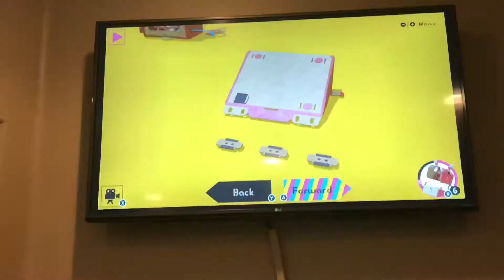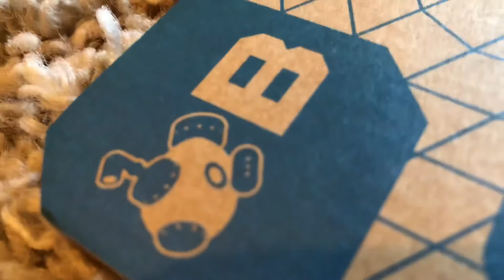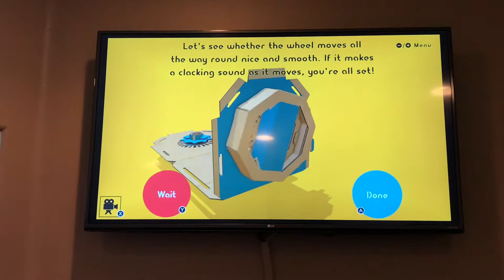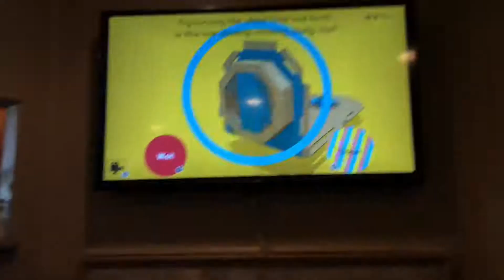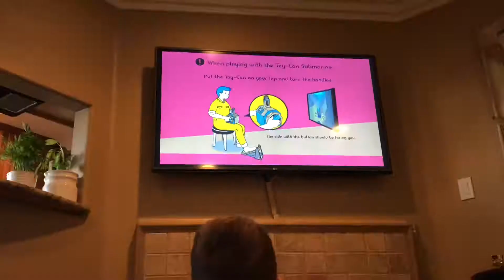Review: NINTENDO LABO TOY-CON 3 (from a genius 5 years old)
This insane kit from Nintendo can transform your 5 years old kid in a future Engineer!!!